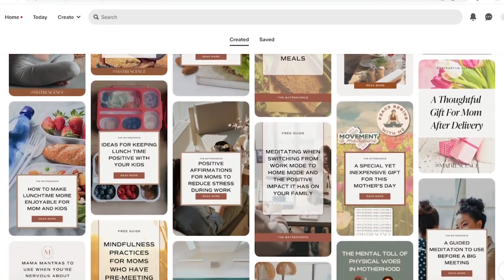Managing Mental Health Awareness Month for moms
May is Mental Health Awareness Month and two Kansas City-area business owners, and moms, are trying to remind their fellow moms that it's ok to ask for help.